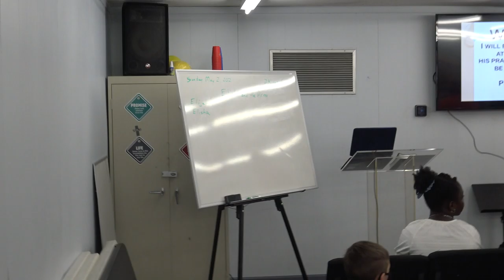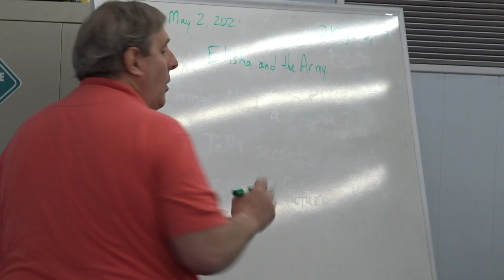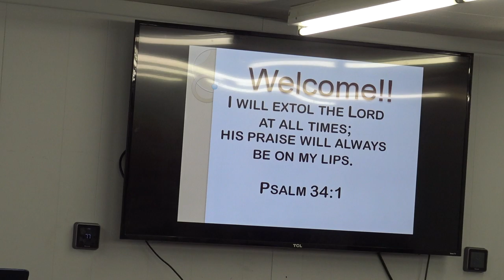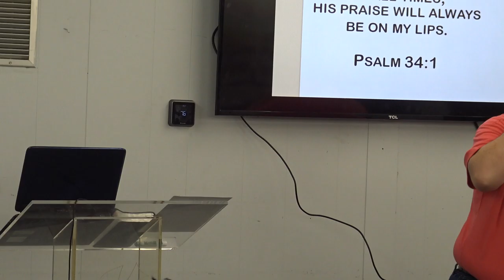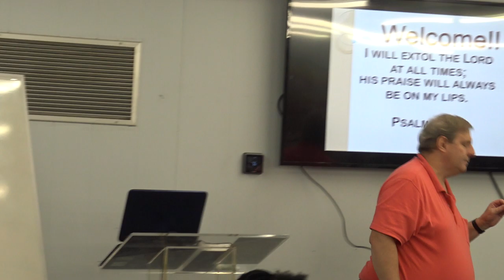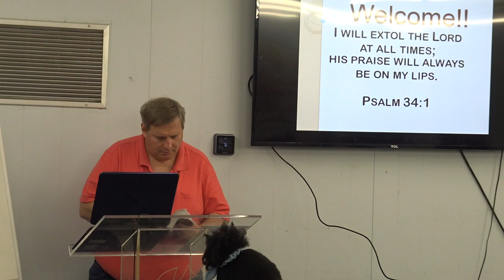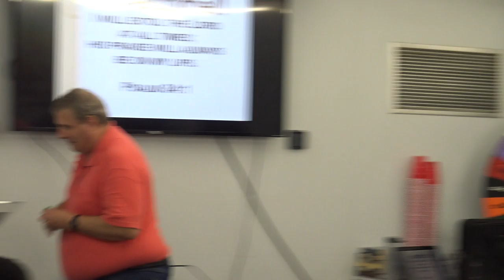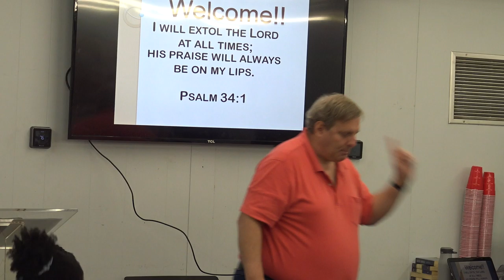Life Church Kids: 5.2.21: Elisha and the Army